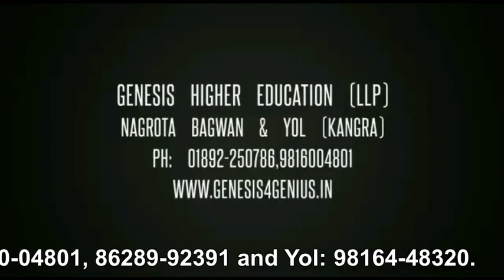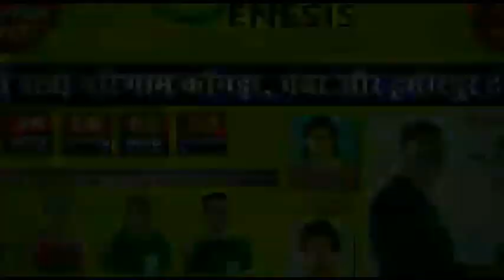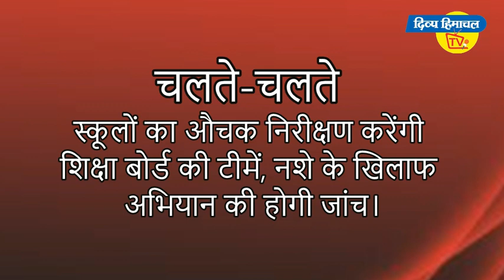न्यूज़ बुलेटिन दिव्य हिमाचल टीवी - 2 दिसंबर 2019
*नौकरियों की भरमार*

*सरकार की बड़ी सौगात*

सम्मान का दौर

*कंफ्यूज कांग्रेस*

कौन लेगा संन्यास

विपक्ष का कसूर

*मौसम साफ है*

सोमी का जलवा

और...
*विक्की राजटा*